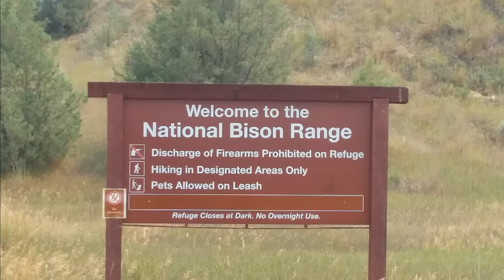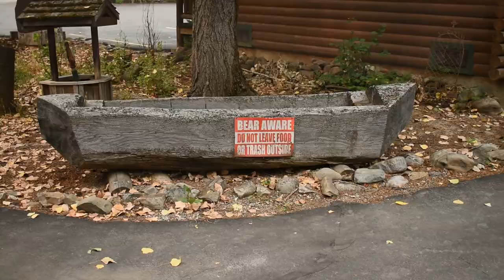Montana, August 2021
In August 2021, we travelled through Montana, aka “Big Sky Country.” We have driven through Montana many times on the way to Yellowstone Park, but this is the first time we’ve stopped to explore.

We went to the National Bison Range, Missoula, Butte, and Thompson Falls (along the Clark Fork River).

If you ever drive through Montana, be sure and stop to see what this beautiful state has to offer!